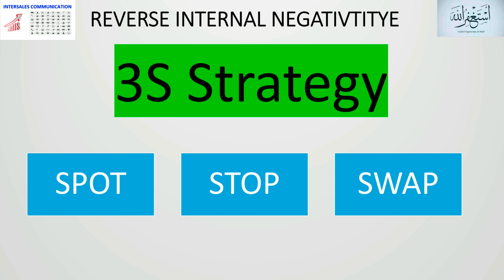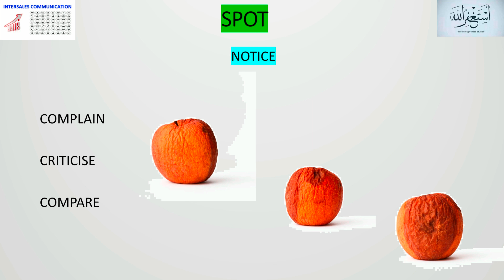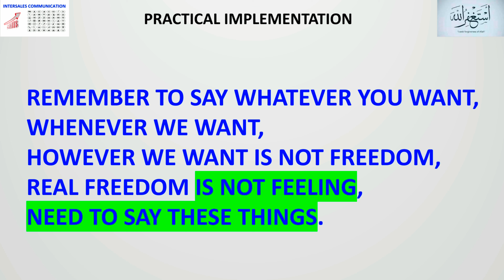How to Avoid Negative Thinking | Thoughts Management | Tricks and Tips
In this small video, we tried to assist you in learning a method to avoid negative thoughts which are harmful physically and mentally.

Self Development iseveryone'ss responsibility.

This channel is mainly for Self Development of Sales Professionals.

1 - Conceptual Skills (Self Development)
2 - Interpersonal Skills (Communication / Leadership / Management)
3 - Technical Skills (Sales Oriented)

We are not going to sell you,

FISH

Rather, trying to assist you in learning,

THE ART OF FISHING !

Please think and take corrective actions on the bases of your learning out of these small videos – Let’s see, how to implement in your personal and professional life ?

Muhammad Tayyab Akram